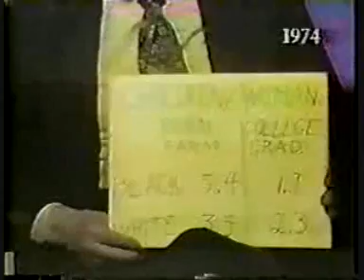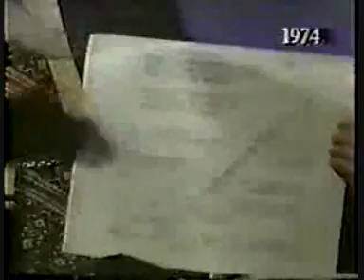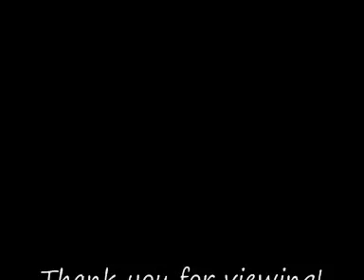Dr. William Shockley on Race, IQ, and Eugenics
Dr. William Shockley, inventor of the transistor, discusses race, IQ, and eugenics.